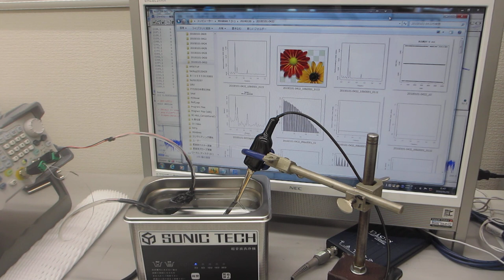超音波の伝搬状態を、測定・解析・評価するシステム「超音波テスターＮＡ（標準タイプ）」